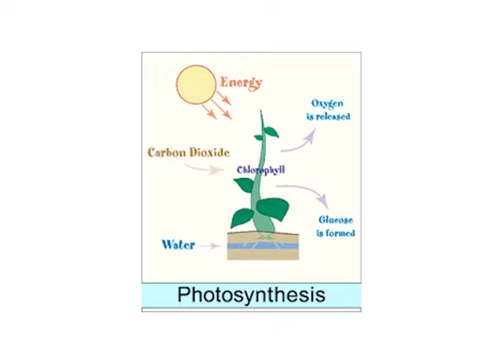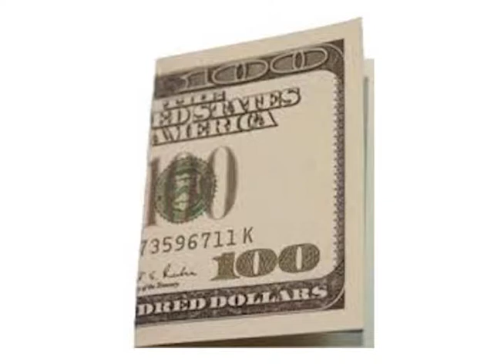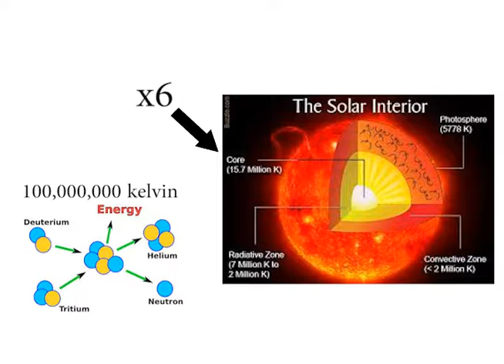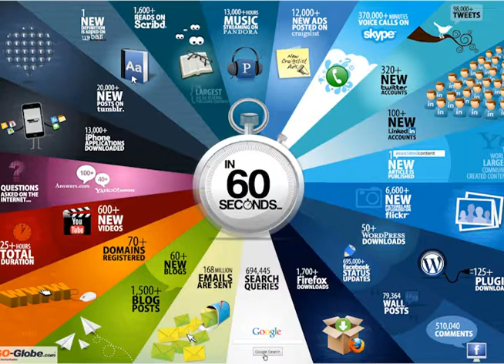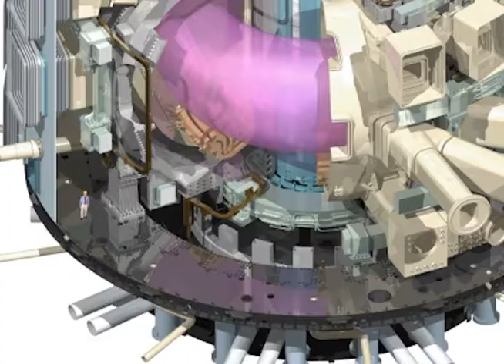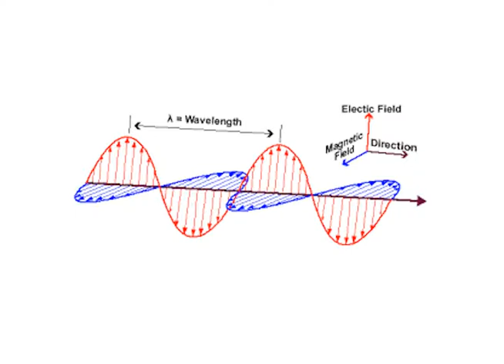SuperHero Science: The Science of Havok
Hey everyone!
Today we are talking about the science of another x-men, Havok.